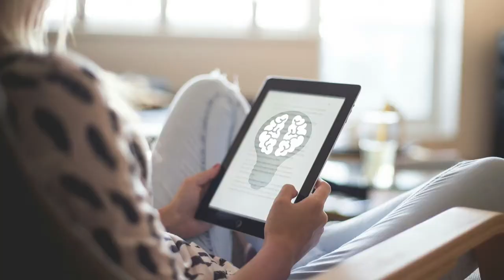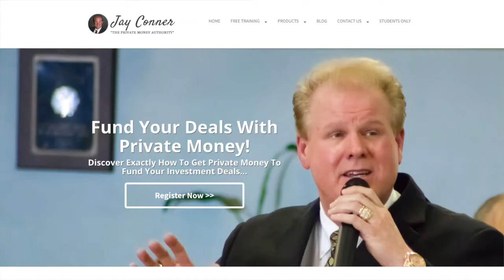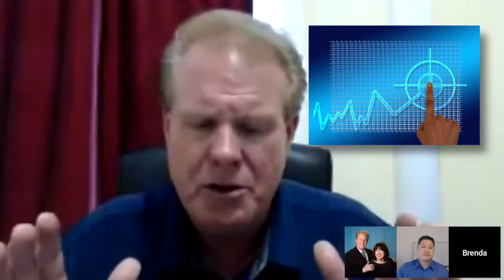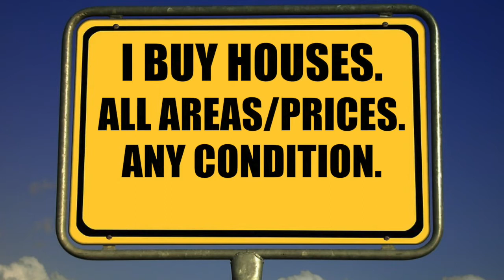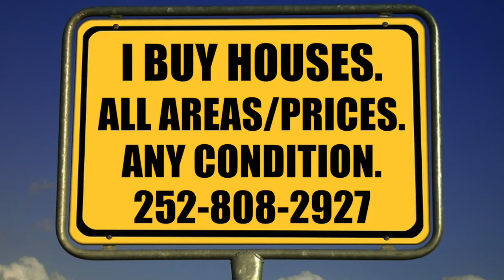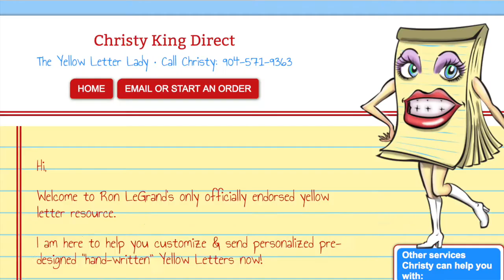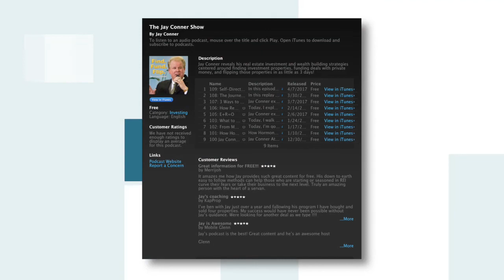08 Guerrilla Marketing - Finding Hot Deals on a Budget- Bandit Signs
Finding Hot Deals on a Budget: Bandit Signs

What are Bandit Signs?
What should you put on Bandit Signs?
Should you make your signs super beautiful or ugly?
Who should put them out?
When should you put them out?
Where do you post them?
What is the most important thing to do while the signs are out?
Who answers the phone?

Bandit signs are signs posted around the city that prospects for motivated sellers.

Jay covers the in's and out's of a successful Bandit sign campaign.

Jay uses to print his Bandit signs. Service is great. Pricing is reasonable.

Place them out after 5pm Friday and pick them up after 5pm Sunday. When you don't clean up your signs, the local authority get complaints. And that causes problems you don't want.

Jay shares his strategies to optimize the exposure and responses from these signs.

answers the phone automatically. Your team need to respond to the calls as soon as possible.